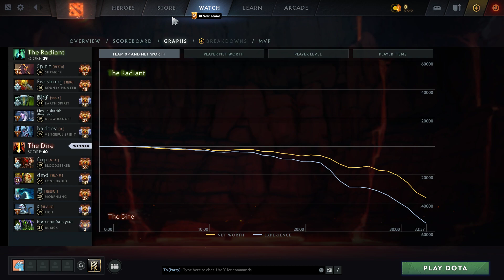Paparazi灬 Morphling Aqua King [27/1/20] - Dota 2 Pro Gameplay [Watch & Learn]